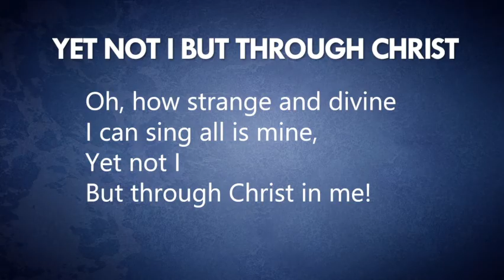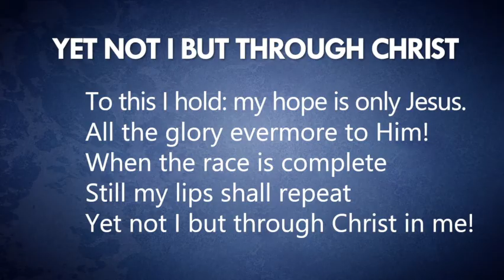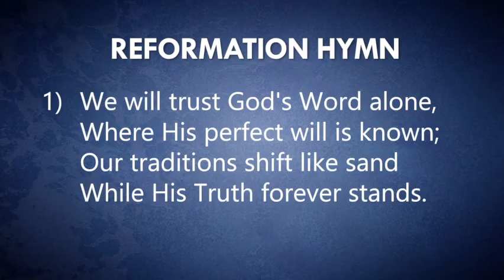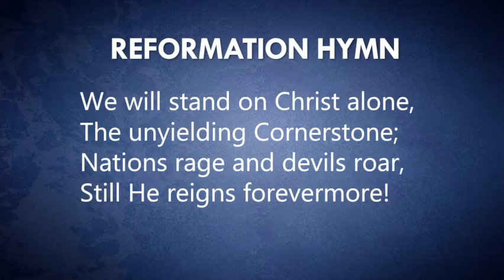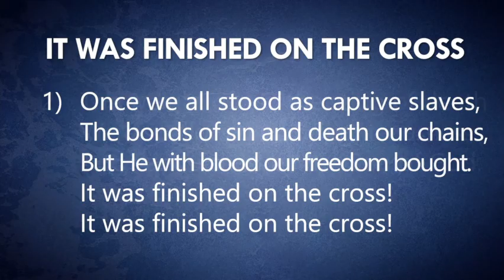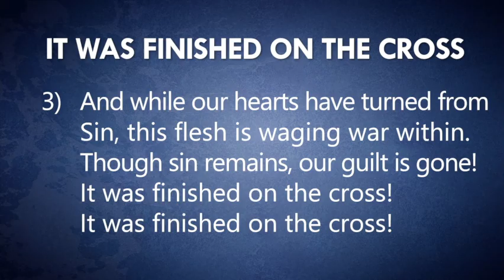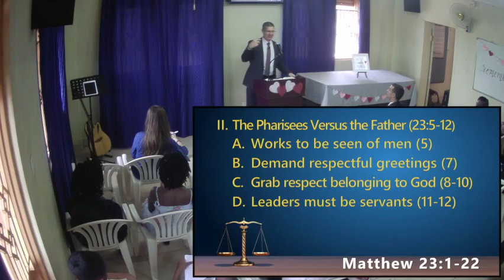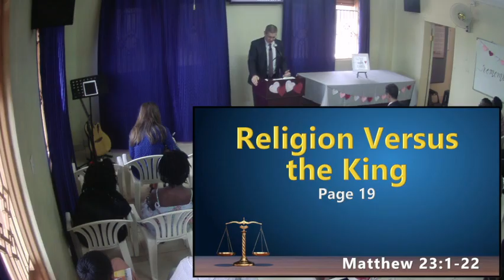Religion Versus the King - Matthew 23:1-22 (Judgment Series)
Church WhatsApp/MoMo: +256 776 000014

Copyrighted music used with permission under CCLI license 605612.